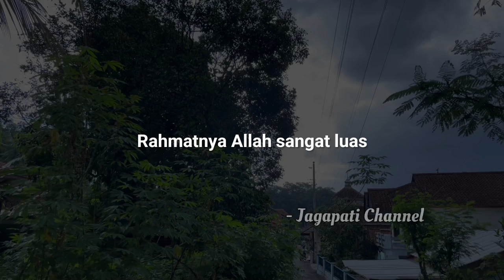GUS BAHA : WALAU BANYAK DOSA RAHMAT ALLAH SANGAT LUAS | GUS BAHA TERBARU 2024